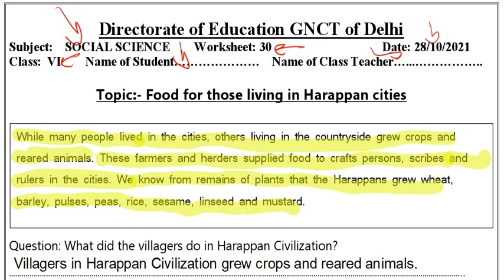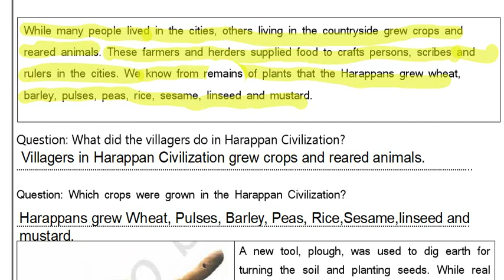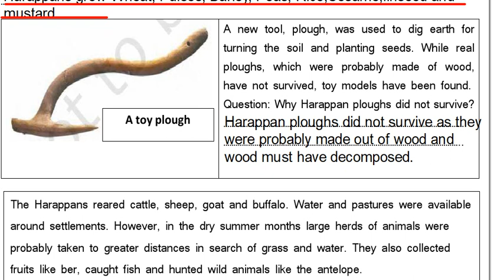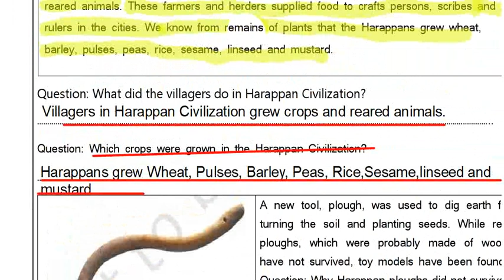DOE Worksheet class 6 | Social Science Worksheet 30 | Unlock Your Learning